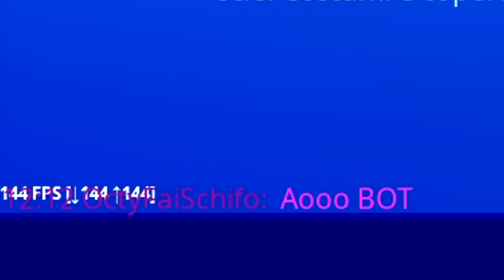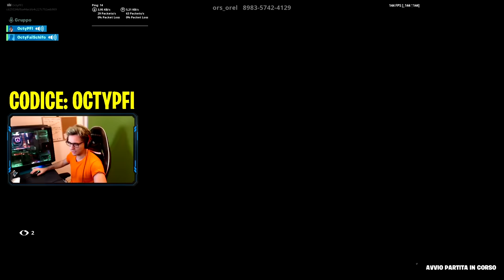Mi ARRIVA la RICHIESTA da un certo “OCTY FAI SCHIFO"😅DECIDO così di DARGLI una BELLA LEZIONE!😡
Quando mi è arrivata la richiesta da un certo "Octy fai schifo" non potevo non accettare e dargli una bella lezione!